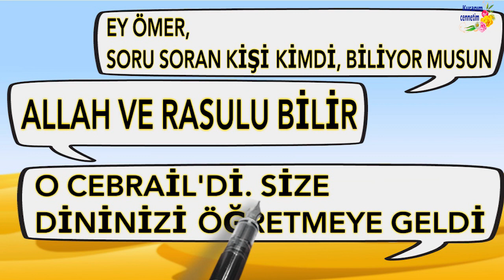İSLAMIN TANIMINI PEYGAMBERİMİZ (SAV) DEN ÖĞRENELİM...(Hadis 163)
Akılda kalıcı videolarla hadisleri kolayca ezberleyelim...(Hadis 163)